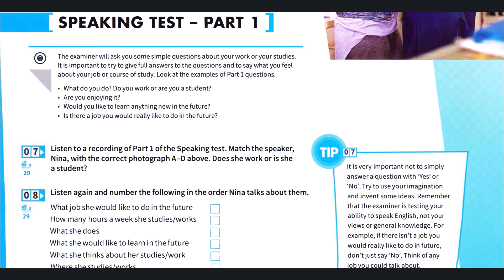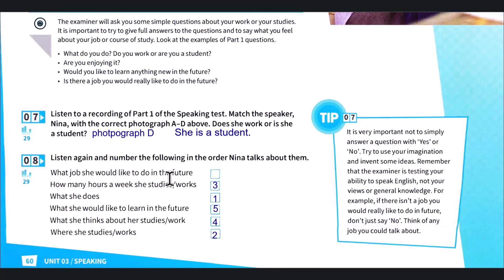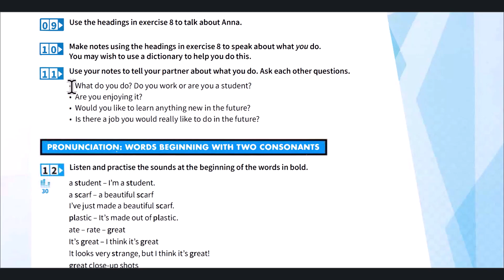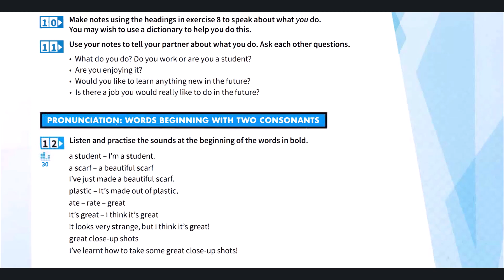تو 6 ماه آیلتس رو قورت بده!! قسمت دوازدهم ( درس سوم)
سلام دوستان با قسمت دوازدهم درس سوم کتاب شگفت انگیز مایندست شماره یک درخدمت شما هستیم

هرهفته با مطالبی درباره :
سایر کانال های آموزش زبان ما
آموزش کتاب های American English File
آموزش زبان ویژه کودکان و نوجوانان و افراد مبتدی
تدریس کتاب های family and friends